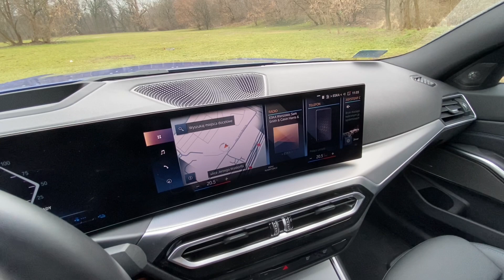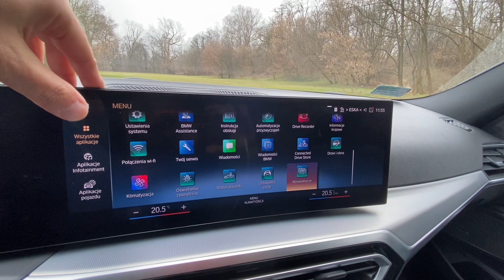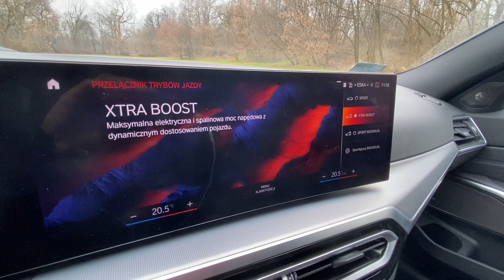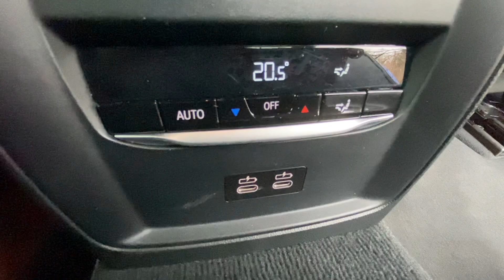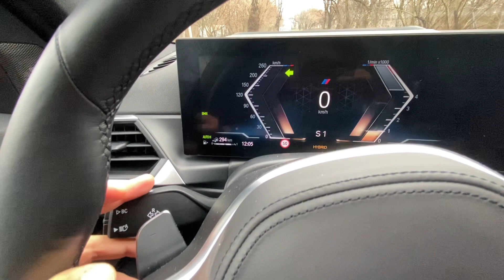BMW 330e xDrive G20 LCI - TEST - Auto z rąsi odc.7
Poznajcie z bliska BMW 330e, czyli hybrydową trójkę dla. ? No właśnie, dla kogo jest to auto? Aha, i jeszcze jedno. Ten samochód ma kierunkowskazy. Sprawdziłem ;)